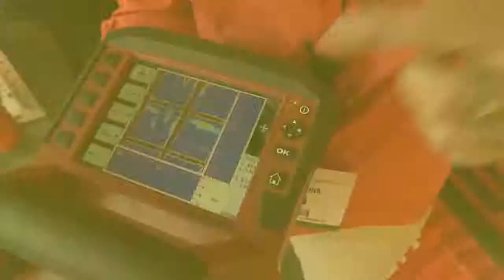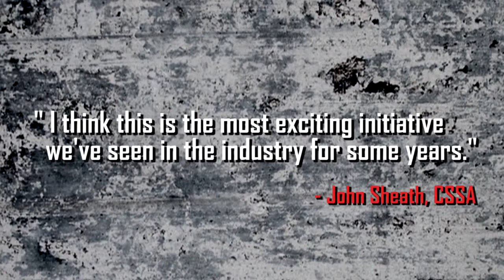Totally Concrete Club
Wanting to connect with the concrete, cement and the construction industry... to showcase your projects, share your innovations, and give your company a video online presence?

Then Concrete.TV is the new media platform for you... bringing you the latest international stories

0:06 Wanting to Connect
0:20 Latest International Stories